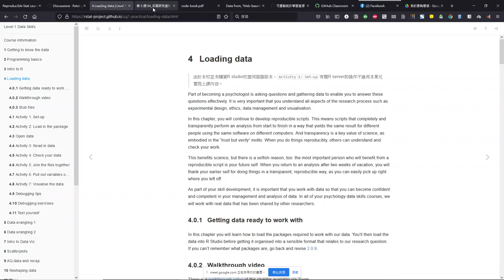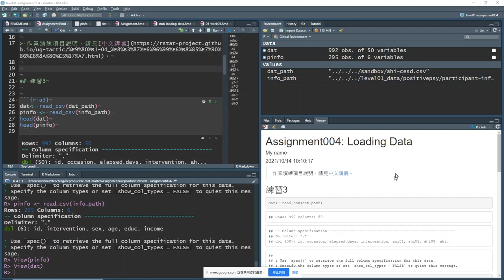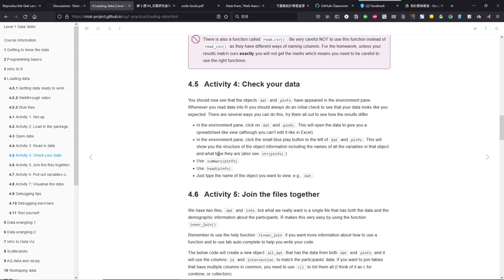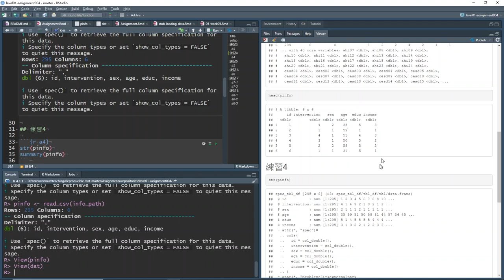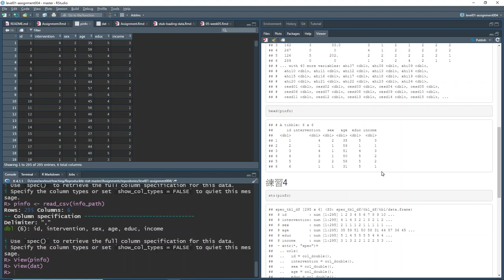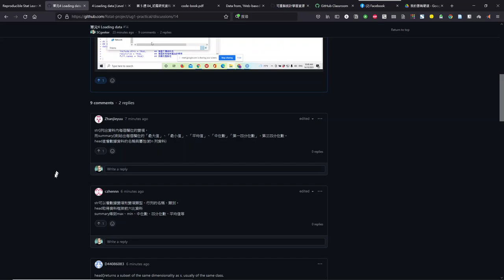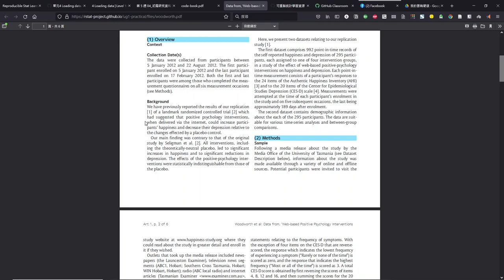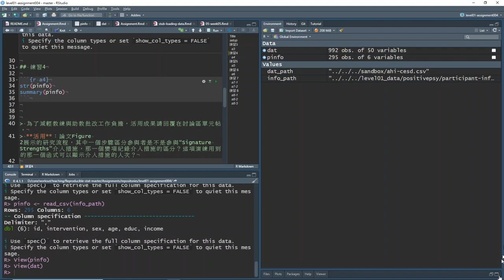PsyteachR 中文教學錄影 Unit04 Part03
電子教材第4單元：  Loading data